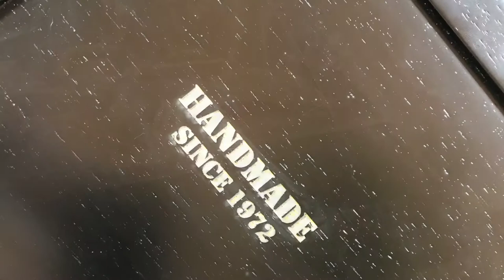Lucero Cigar Ashtray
Black & Nickel